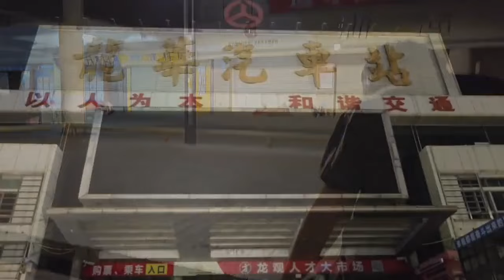龍華汽車站馬路邊三和大神席地而睡，三天餓五頓也不進廠，怎么了